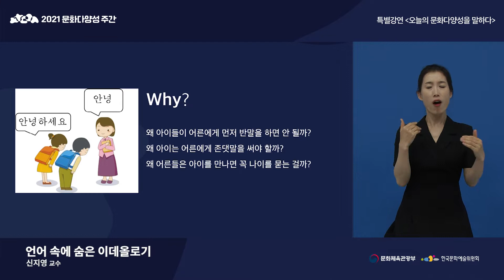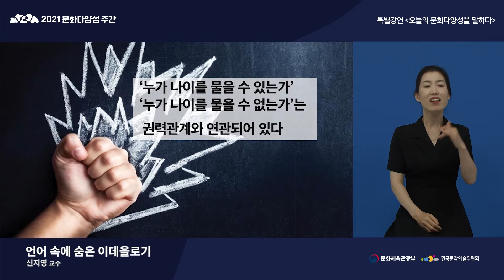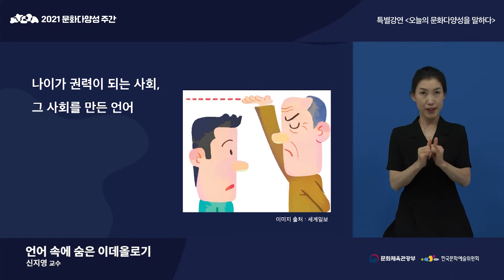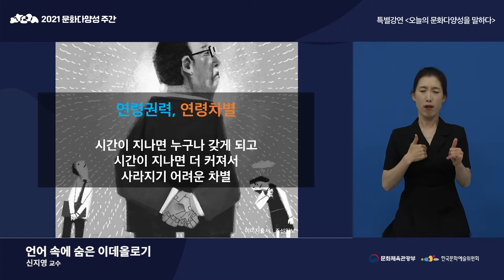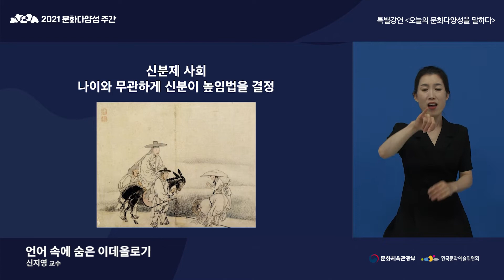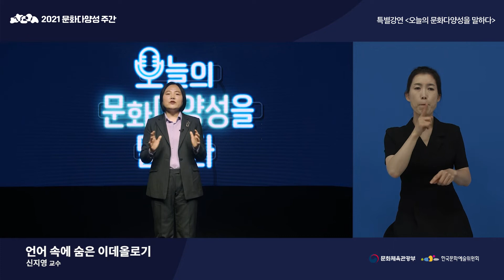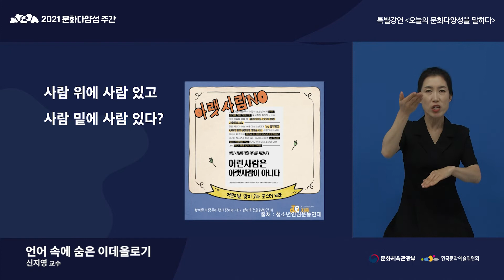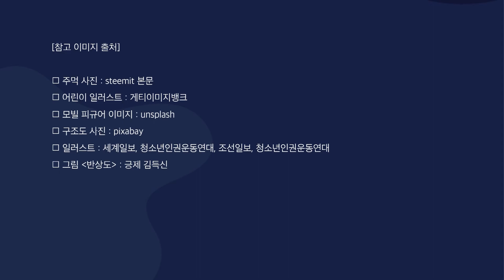*수어통역 버전(신지영 교수) 언어에 숨은 이데올로기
신지영 고려대 국문학과 교수의 문화다양성 강의-언어편
: 언어에 숨은 이데올로기

일상에서 무심코 쓰는 언어에 권력 관계가 숨어 있는 경우가 종종 있습니다.
'나이'가 궁금한 우리 사회, '나이'가 권력이 되는 사회를 만드는 데 한국어가 어떤 영향을 미치는가 확인해보세요.